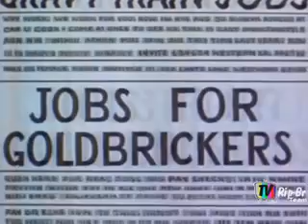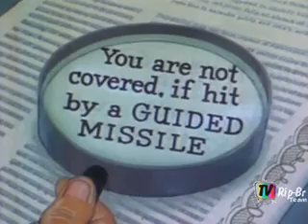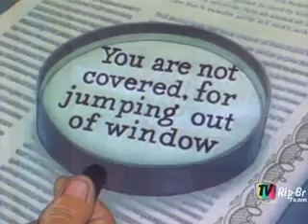Pica Pau 083 Um seguro furado